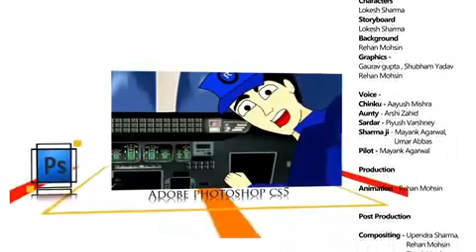THE INNOCENT CHINKU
2D Animation Short Film.